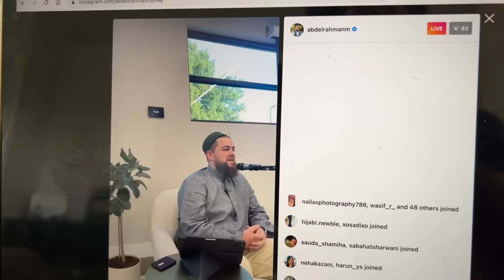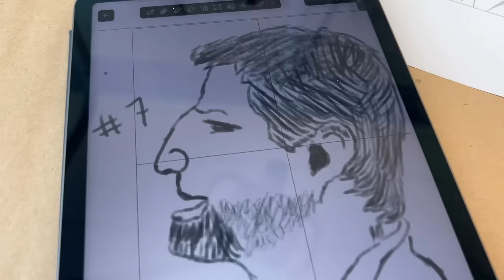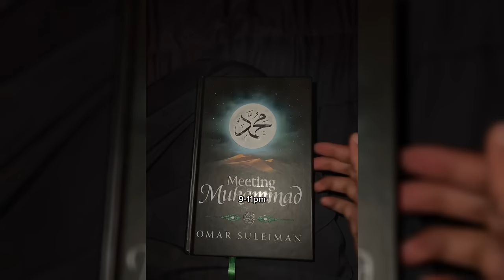FIRST DAY OF DENTAL SCHOOL | Start of a New Journey!